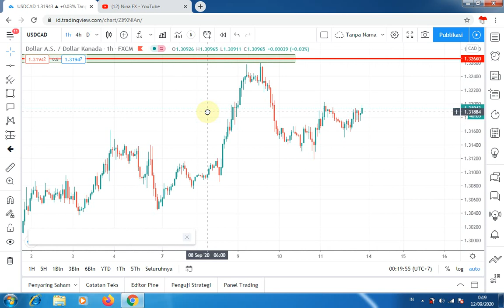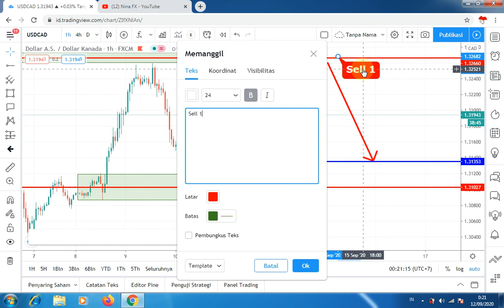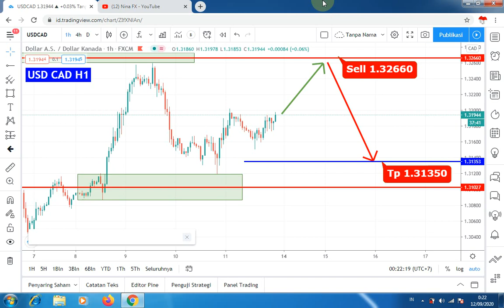USDCAD Daily Analysis Forecast for Monday September 14, 2020 by Nina Fx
Sell in correction. Entry 1.32660 Take Profit 1.31350